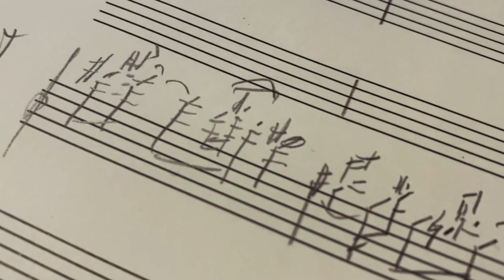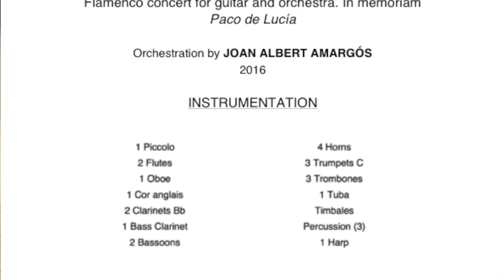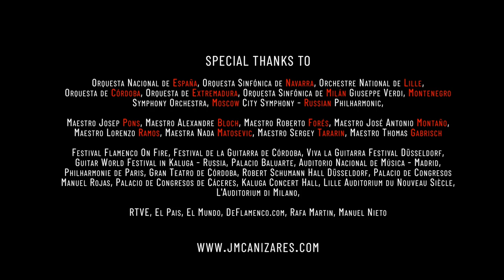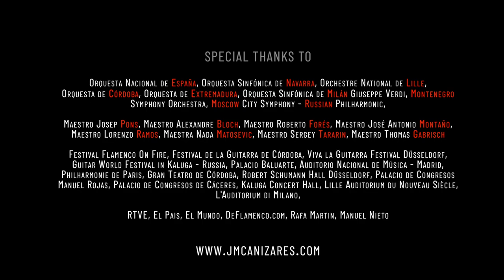【Mini Documentary】 "Concierto Al-Andalus a la memoria de Paco de Lucía" by Cañizares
Subtitles in 9 languages: Spanish, English, Français, Deutsch, Italiano, Русский, Cрпски, 中文, 日本語
HD 1080p

Directed by: Cañizares | Mariko Ogura
Produced by: JMC Music Productions
Camara and Sound by: Marilyn

Special Thanks to:
Maestro Josep Pons
Orquesta Sinfónica de Navarra
Joan Albert Amargos
Angel Muñoz
Charo Espino

Translations by:
David Govantes (English)
Bénédicte Becquart (Français)
Karin Burk (Deutsch)
Federica Lonati (Italiano)
Yulia Tseplinskaya (Русский)
小倉真理子 (日本語）

Coming soon in 2 more languages:
Mirka Šćepanović (Cрпски)
周美艳 (中文）

★ Cañizares' YouTube  ★
Subtitles: 🇪🇸🇬🇧🇯🇵🇫🇷🇩🇪🇮🇹🇷🇺

Subtitles: 🇪🇸🇬🇧🇯🇵